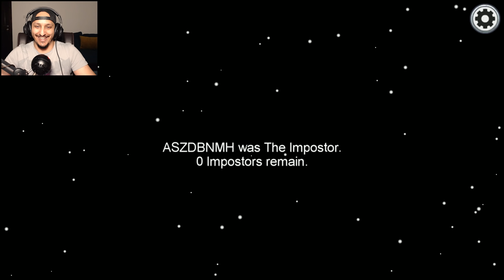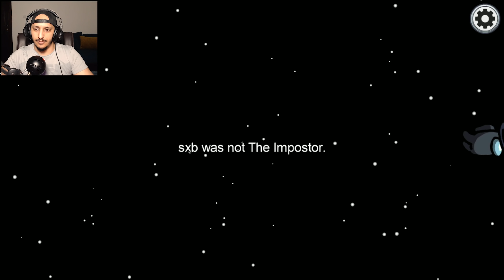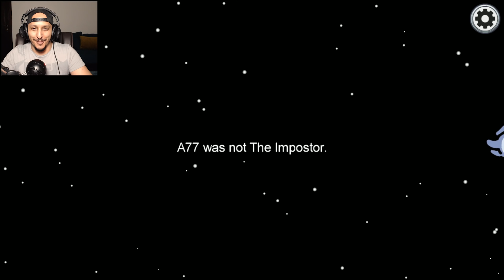ِالقاتل بيننا | القاتل الغشيم Among Us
السلام عليكم، قلنا نغير جو شوي
مشاهدة ممتعة
سناب : i-nemesis
انستقرام : ii.nemesis